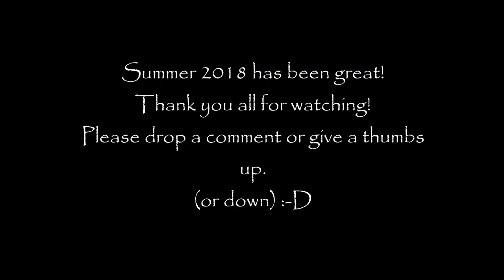Kajakk Mandal Rona 2018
A short kayaking trip in "Rona"
It's a beautiful place in a beautiful town on the southern tip of Norway.